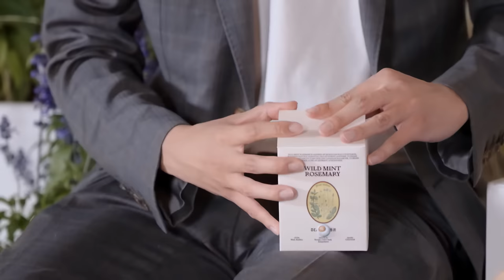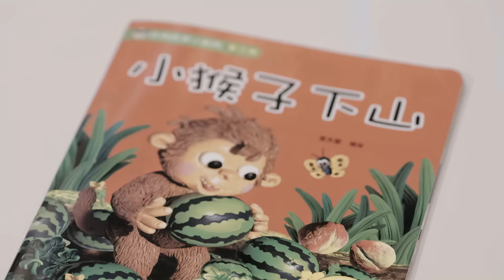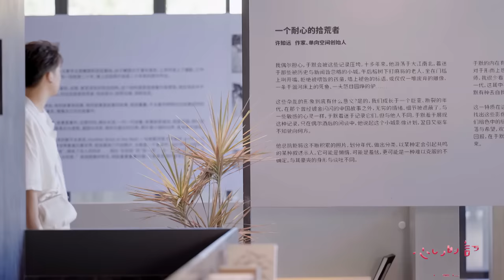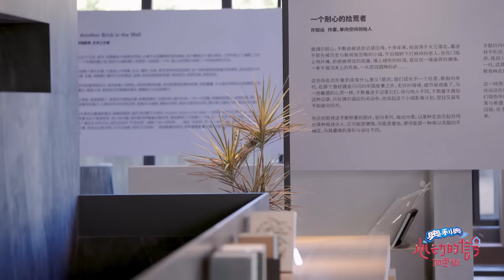[ENG SUB]一起长大的约定！钧侯CP两个幼稚鬼的售后也开始甜起来了！表白夜两人紧张到睁不开眼 小孙贯彻纯爱相约战胜世界超感人！